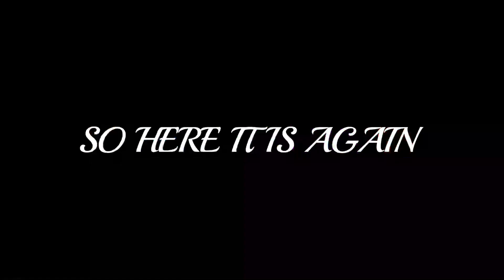1v1 against TurkeyWayne (This Happened😢 …. )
I know its been awhile since I dropped a 1v1 , but here you guys go a very entertaining one.